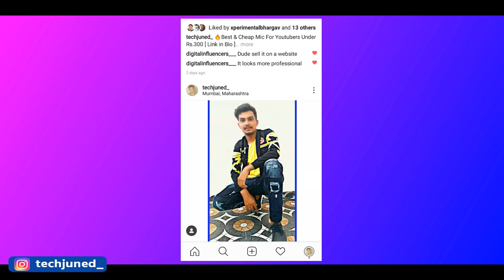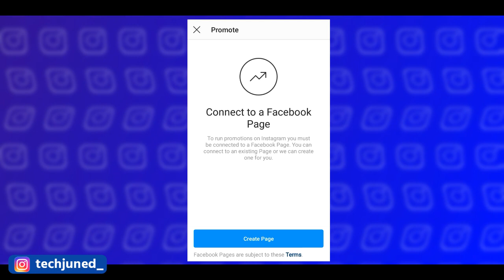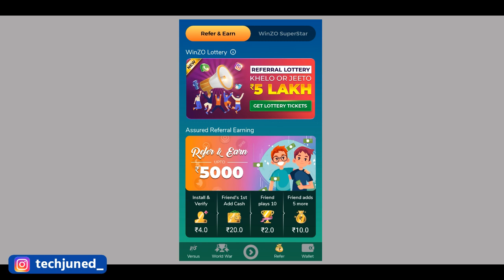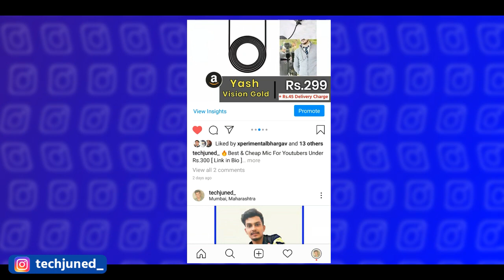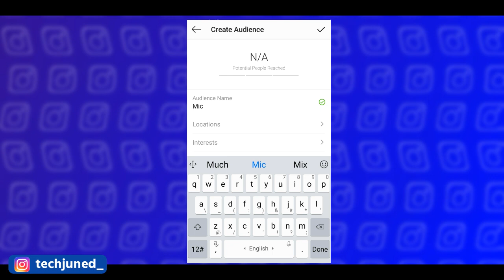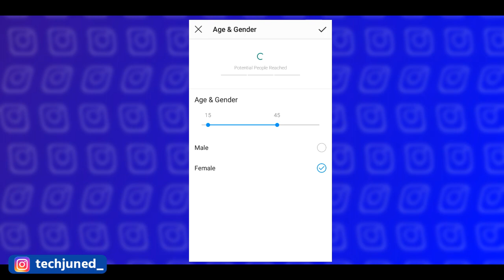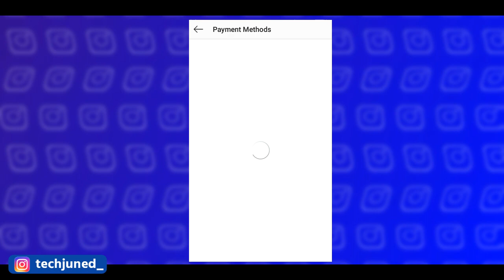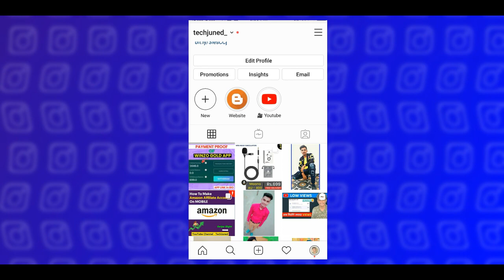[ Only Rs.80 ] How to Create Instagram Ads 2020 Hindi || Instagram Ads Tutorial 2020 Hindi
About Video -
           Hello guys aaj ke video me aapko instagram ad campaigns ka detail tutorial diya hai ki kaise aap instagram par Rs.80 se ads run kara sakte ho.
      Ager aap bhi instagram ads ke bare mr sikhna chahte ho to video end tak dekhna.

Queries Solve -

1) instagram marketing in hindi
2) instagram marketing course in hindi
3) how to create instagram ads for beginners 2020
4) instagram ads tutorial 2020 hindi
5) instagram ads
6) instagram ads for beginners hindi
7) instagram ad campaign tutoriral 2020

0) 0:32 introduction
1) 0.33:2.37 Switch to business account
2) 02.38:5.07 Connect facebook page with instagram
3) 05.08:6.18 Free Trick
4) 06.19:7.15  Upload attractive products images or video
5) 07.16:17.00 Promotion Step